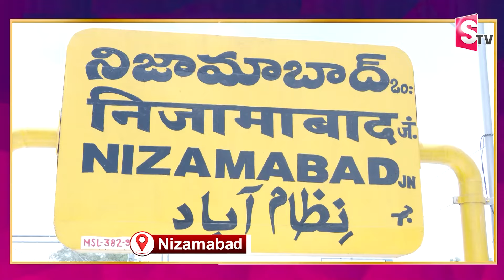Nizamabad Latest News : 6 సంవత్సరాల పాపను కరి_చిన పి_చ్చి కుక్క..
Watch ► ► Nizamabad Latest News : 6 సంవత్సరాల పాపను కరి_చిన పి_చ్చి కుక్క.. |  @Sumantvnizamabad395

In SumanTV Nizamabad you can also find different kinds of Knowledge Shared by various Professionals and Individuals which helps Public to understand today's trend and improve their knowledge day by day.